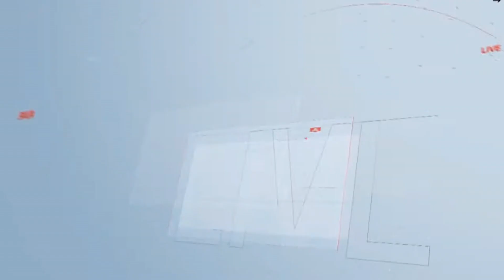Trecho inicial do primeiro "Live CNN Brasil" com Elisa Veeck e Diego Sarza (30/03/20)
A imagem está ruim, foi o máximo que consegui. Elisa e Diego substituíram o casal Mari Palma e Phelipe Siani, que estavam de quarentena.